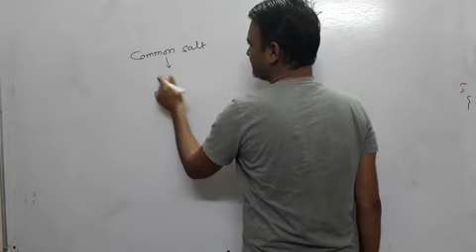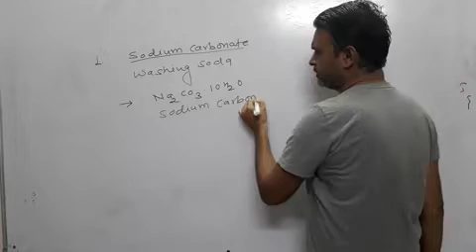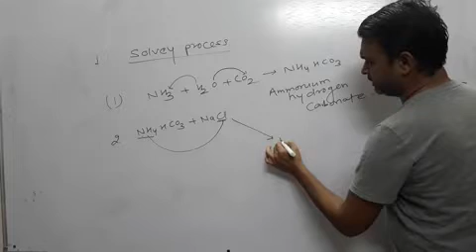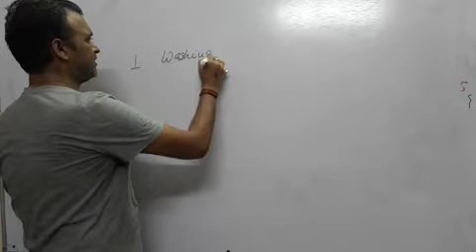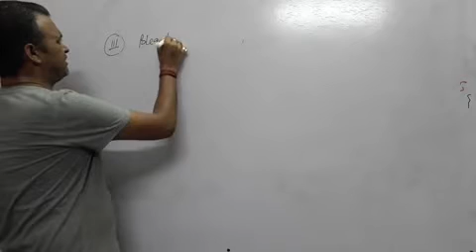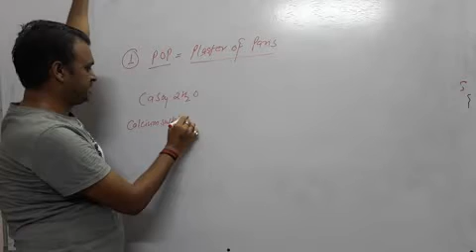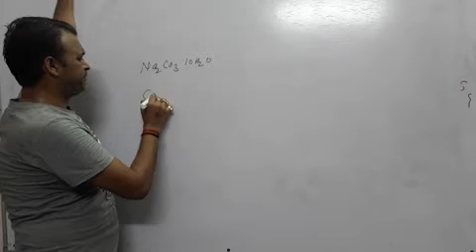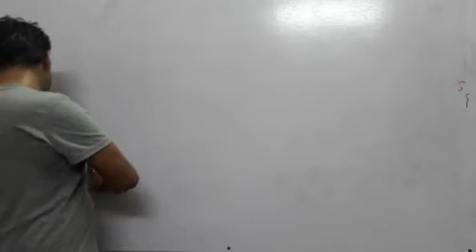Compounds prepared by common salt Acid and base last Part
Preparation of compound by common salt class 10 NCERT COVID19# CRIME TAK #